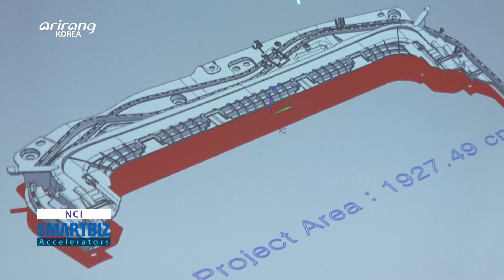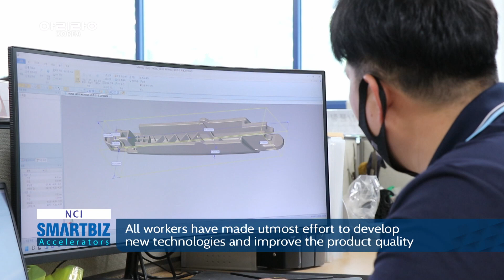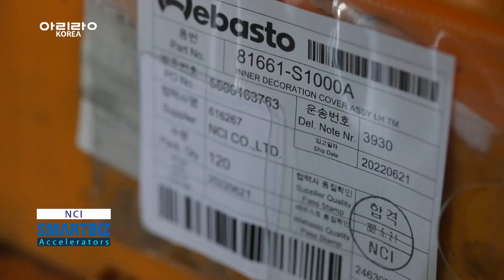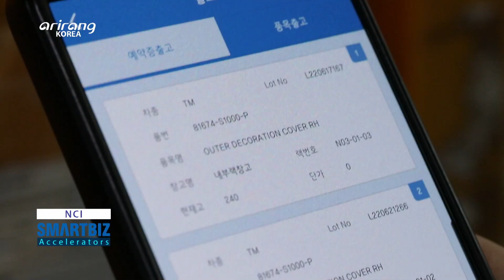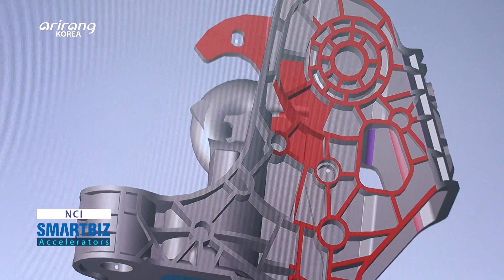[SmartBiz Accelerators] NCI, a provider of injection molded automotive parts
NCI (엔씨아이)

NCI is a provider of injection molded automotive parts.
Windshield wipers and sun roofs are the main products. The company has promoted researches and replaced the current steel products with engineering plastic. It has improved the strength of plastic materials which are light and can be easily transformed. As a result, it has led to the investment in research and development, which can boost a virtuous circle. The produced goods go through the visual and quality inspections in order to reduce the defective rate. Also, it has strived hard to develop eco-friendly automotive parts.
We introduce NCI, which has made ceaseless effort to improve its technologies instead of satisfying with the current state.

사출 성형을 통해 자동차 부품을 생산하는, ‘엔씨아이’
자동차의 와이퍼와 선루프에 장착되는 다양한 플라스틱 부품을 주력으로 생산하고 있는 기업이다. 기존에 스틸로 제작되던 선루프에 장착되는 부품을 엔지니어링 플라스틱으로 대체하여 가볍고 성형이 간단한 플라스틱의 장점을 살렸다. 이를 통해, 제품의 내구성을 더욱 강화하고 원가절감을 통하여 연구개발에 재투자할 수 있어 선순환 효과를 불러일으켰다. 또한 제품의 기본 외관검사와 자체 품질 검사를 필수로 거쳐 품질 관리를 까다롭게 하여 불량품을 줄여나가고 있다. 최근에는 친환경 자동차 관련 부품을 개발하기 위해 전문성과 노하우를 살려 노력을 기울이고 있다.
현재에 안주하지 않고 기술 연구 개발에 열과 성을 다하겠다는 ‘엔씨아이’를 알아본다.